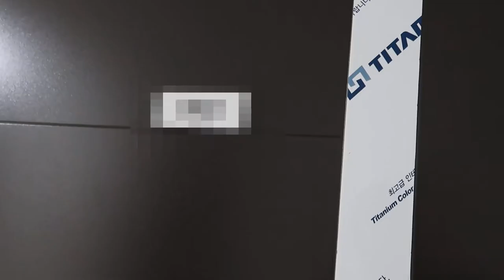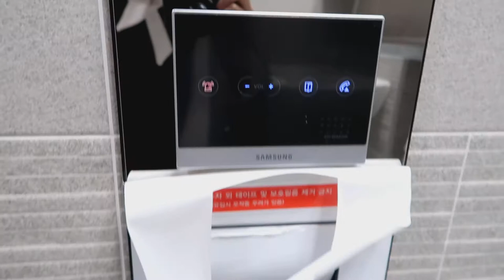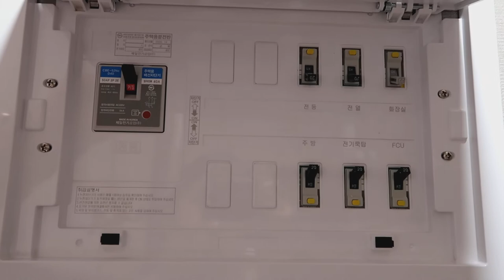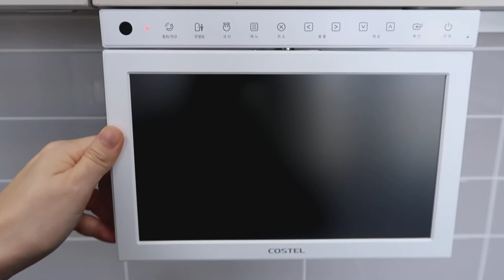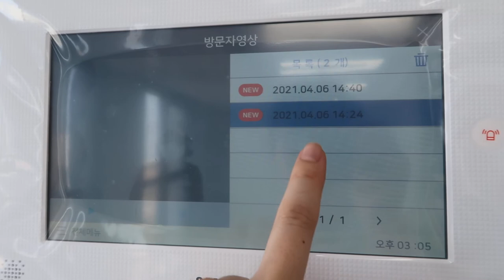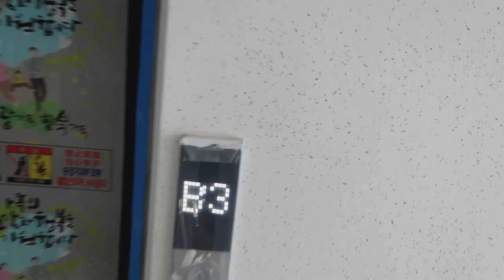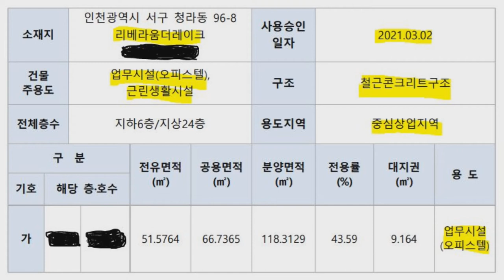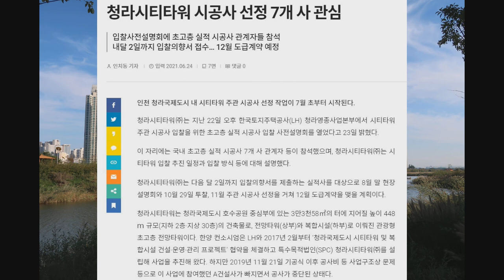[EN,KR Sub] 21년 입주 청라 호수공원을 품은 리베라움 꼼꼼투어! Cheogna International City New Efficiency Apartment Tour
해당 물건 관심 있으신 분들은 임대 문의 카톡 아이디 bana11으로 주세요~~
7월중 입주 가능합니다. (전입 신고 가능)

감사합니다. ^~^

English subtitles will be posted very soon.